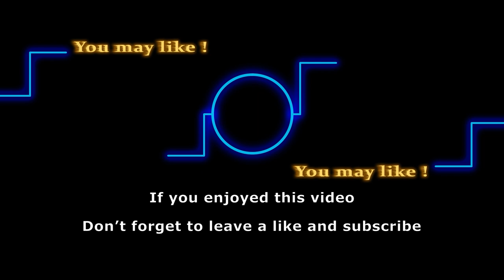Is Thomas Forrester leaving The Bold and The Beautiful?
Spoilers for The Bold and the Beautiful have made us ponder if this is the end of Thomas Forrester’s in the show. The spoilers showed that Thomas lost his job and his family’s rejection devastated him. This has made him helpless, distraught, and jobless. For a while, it looked like the writers were trying to keep him on a better path. Keep watching to know about the tenure of Thomas in B&B.

Track:
Artist: